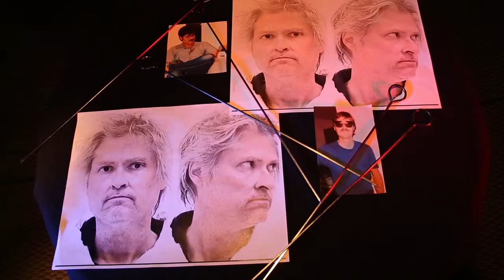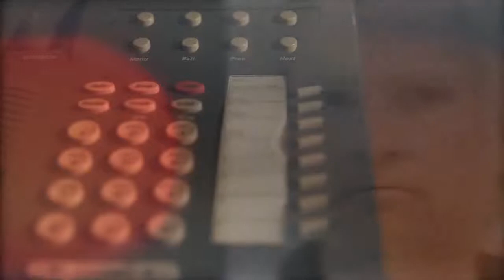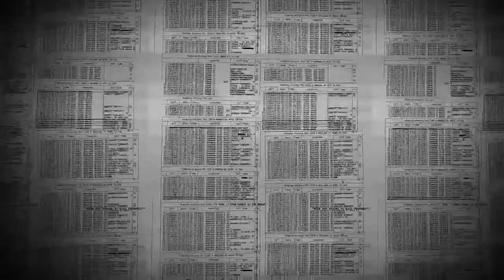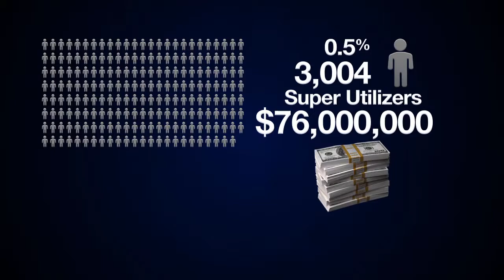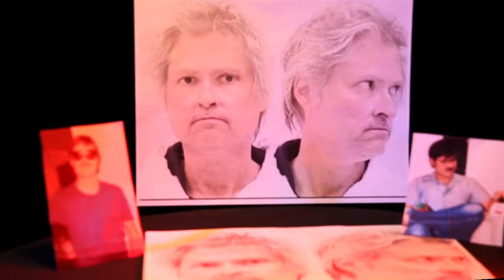Super Utilizers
Q1, West Top, In Depth
3rd Place Isaias Medina KDVR, Denver Super Utilizers